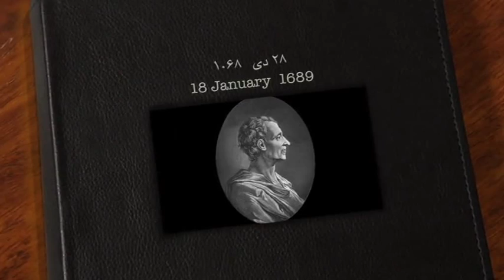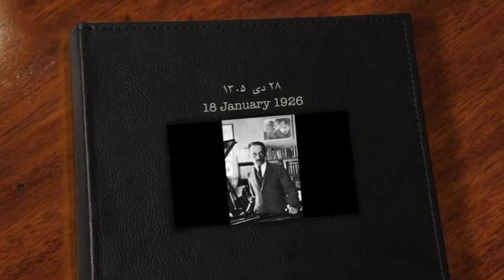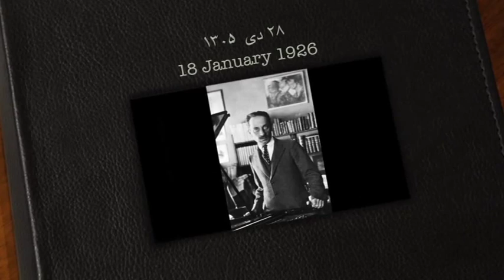تلویزیون ایران فردا - تقویم تاریخ یکشنبه 28 دی